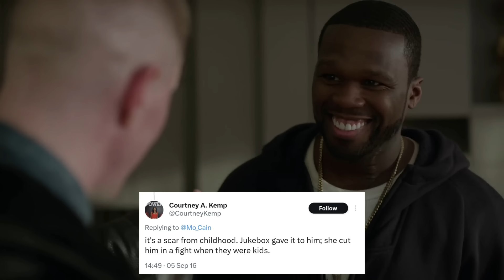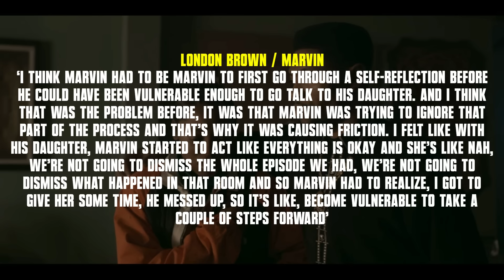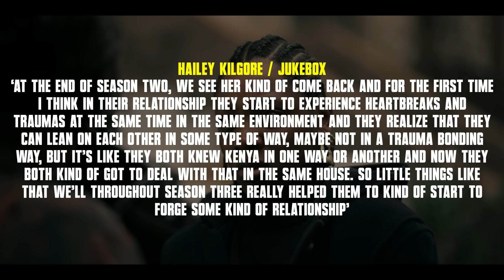The Older Jukebox Warned Us | Power Book III: Raising Kanan Season 3 Episode 2